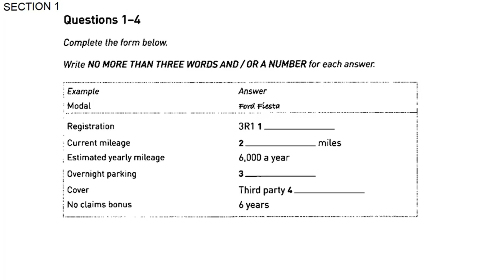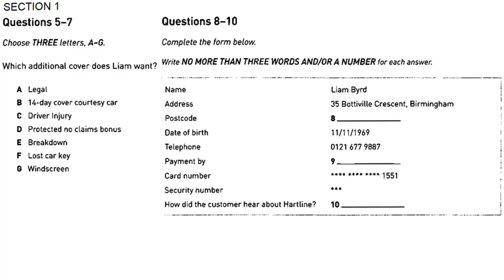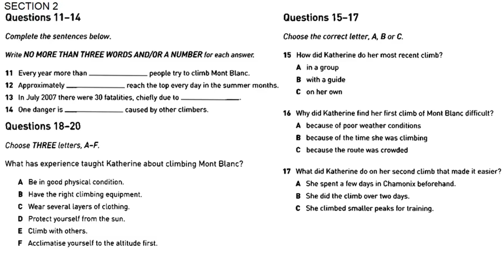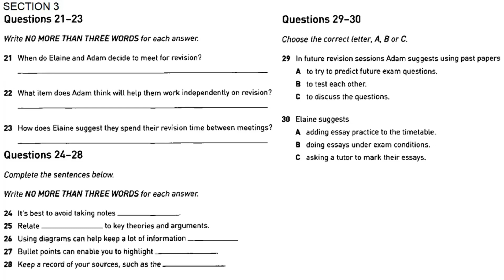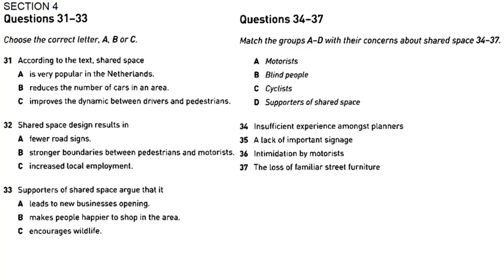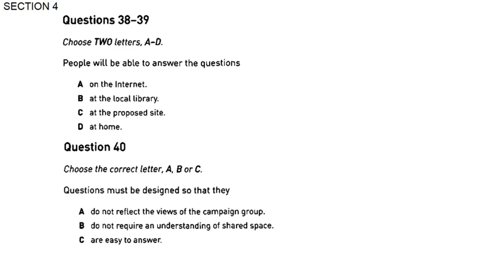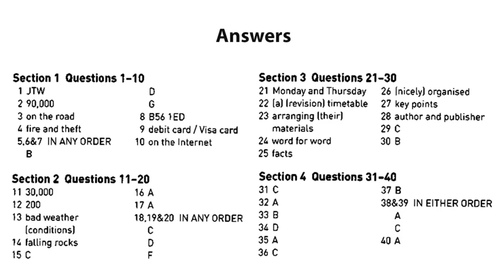REAL IDP & BRITISH COUNCIL LEAKED | IELTS LISTENING ACTUAL TEST 2021 WITH ANSWERS | 30.01.2021 2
LearnEnglishwithRebecca[engVid]
EnglishLessonswithAdam-LearnEnglish[engVid]